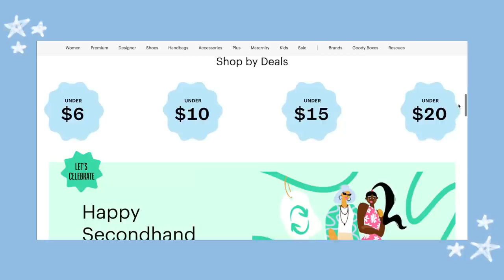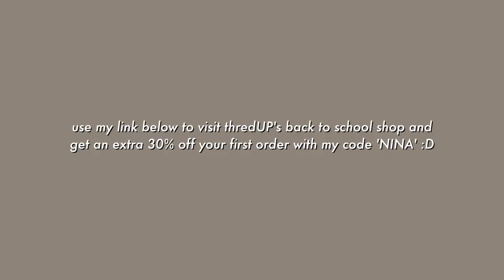back to school outfits + thrift haul!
in this video i'm showing you some items that i got from thredUP and how i styled these pieces! my style is pretty simple and casual and i focus a lot on comfort, especially when i was in college because i'd be sitting for many hours studying haha so i hope this video was helpful in any way!!

i shall see your lovely face next time :)

love, neen.

SOCIALS
☆ art instagram: somiyudraws
☆ webtoon: SOMIYU